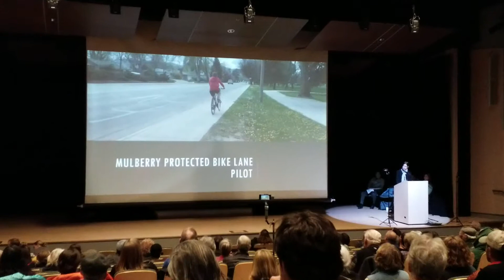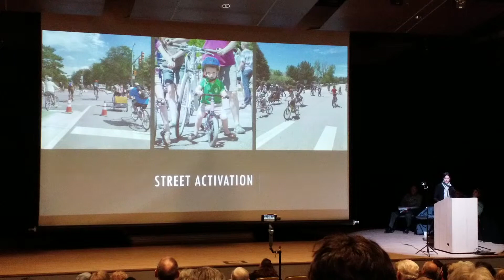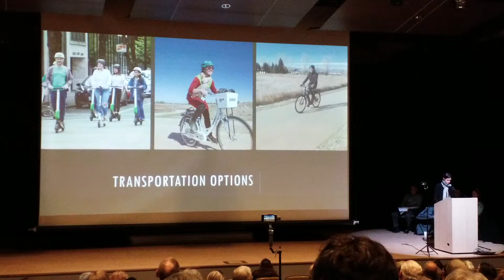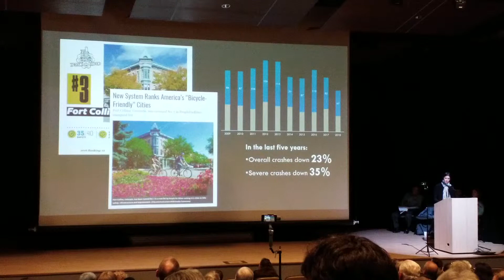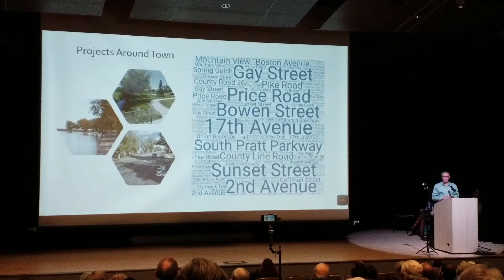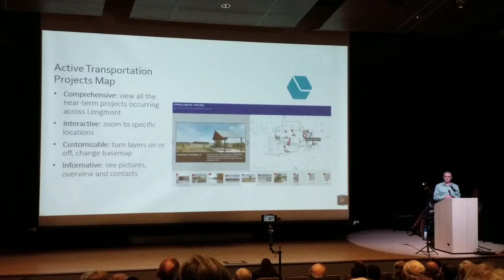Linking Longmont: Efforts to Enhance Safe Walking, Riding and Rolling (final presentation) 030619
Note: Online videos are protected by copyright. Original videos, including those on YouTube, are subject to
copyright protection the moment they're created, not based upon who is the first to register or upload them.

Any bigoted, hateful, or malicious comments will be reported and deleted.